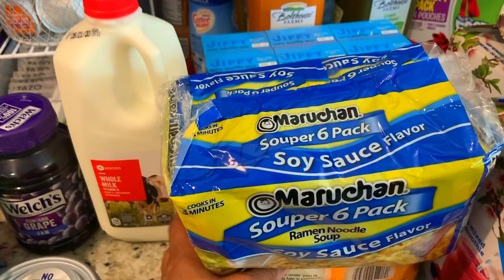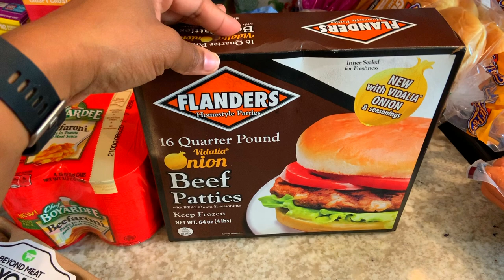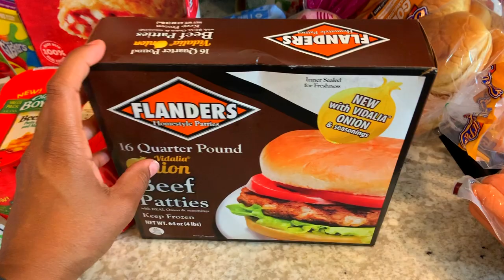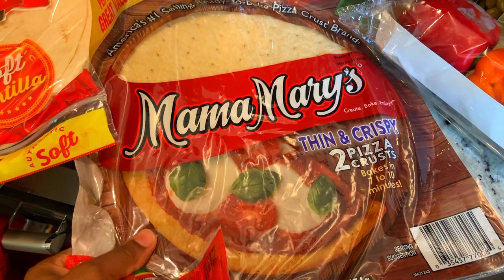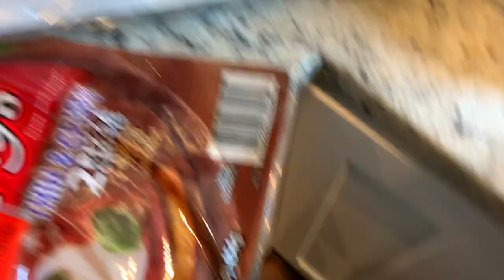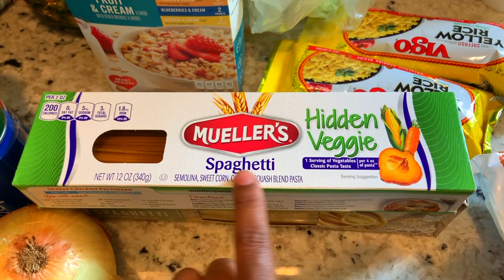2020 Quarantine Grocery Haul For Family of 5 | Bi-Lo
Today I decided to go to get groceries at Bi-Lo. The day before, I went to Costco but didn't do a video. This is just a few things of what we get for a family of 5.

👉 Cameras Used: Canon 5ti and/or Iphone 10/11

S-trong
H-umble
A-mazing
R-elentless
P-urposeful